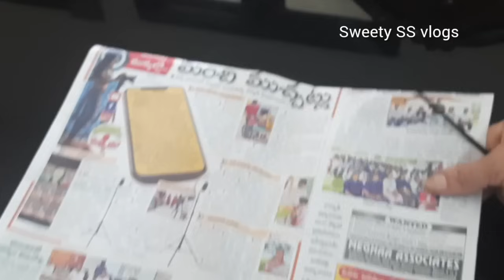🤷‍♂️ప్లాస్టిక్ కవర్ తో ముగ్గులు వేయడం ఇంత ఈఙీన 👉💥దీపావళి కి ఎన్ని ముగ్గులైన చిటికలో /kitchen Tips